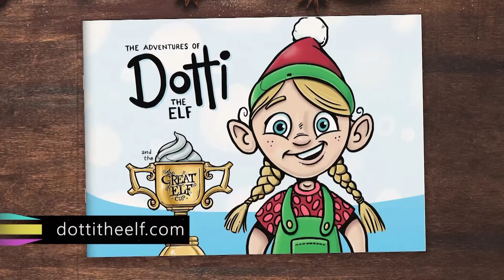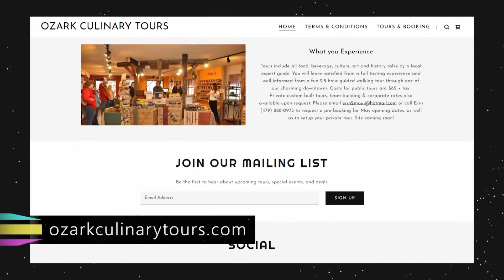Later with Jason Suel [Season 10 - Episode 09]